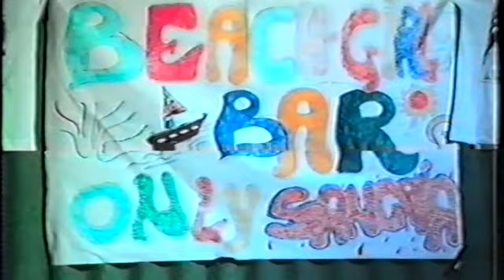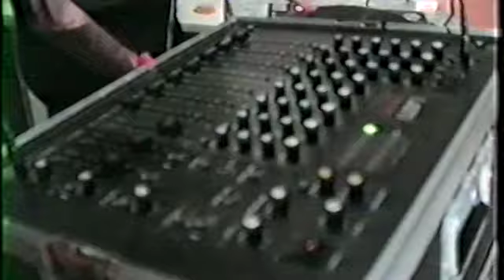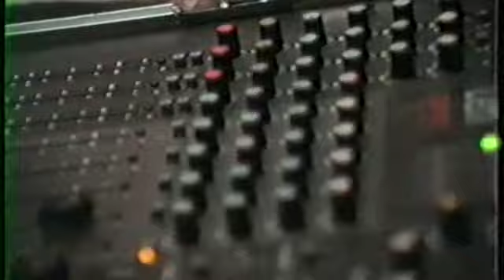Festa Beach Boys al Coccodè 1993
Una delle mitiche feste di Ferragosto dei Beach Boys di Cattolica (Rimini) e zone limitrofe. Dj Gale e Duba.
Un video rappresentativo degli anni '90. Rivedere queste immagini fa pensare a quanto ci si divertiva di più rispetto a oggi, a come il rapporto fra le persone fosse più genuino e come fossero tutti più tolleranti.